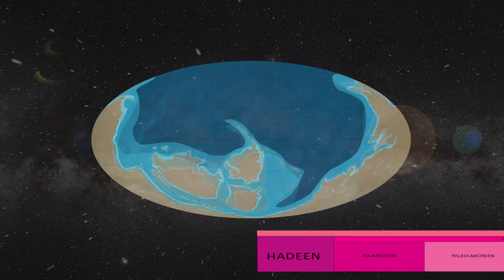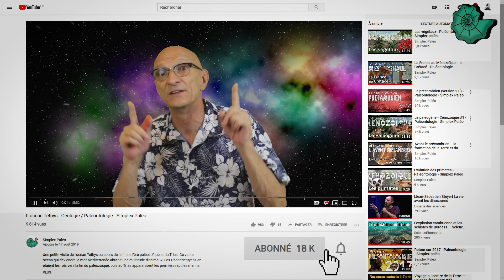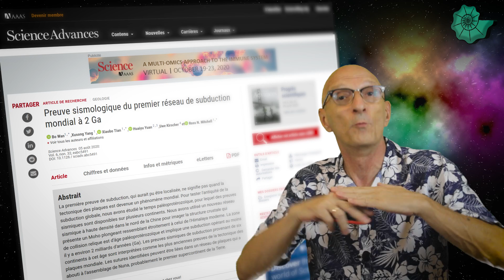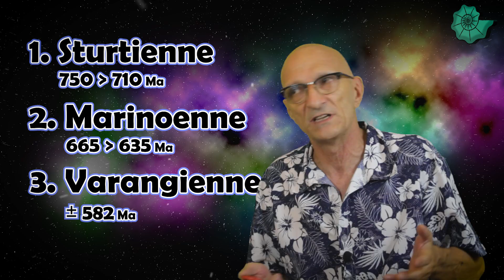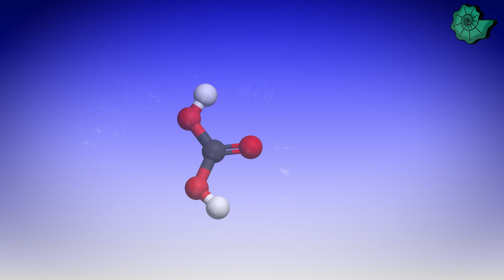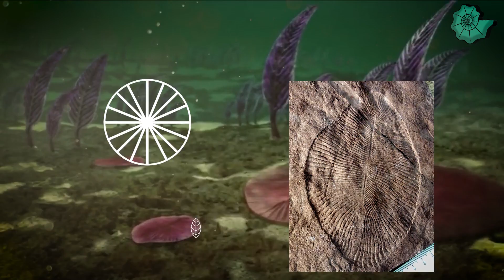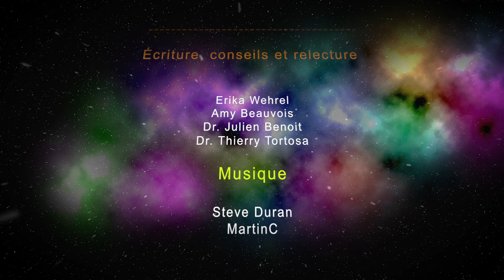Aux origines de la Terre - le Précambrien - 2/2 - Simplex Paléo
Seconde et dernière partie consacrée à la période Précambrienne. Après l'Hadéen et l'Archéen, focus sur le protérozoïque...

Remerciements
- Aux Tipeurs & Utipeurs !

- Erika Werhel - Géologue
Son bouquin : Histoire de la Terre et de la vie : L'Hadéen